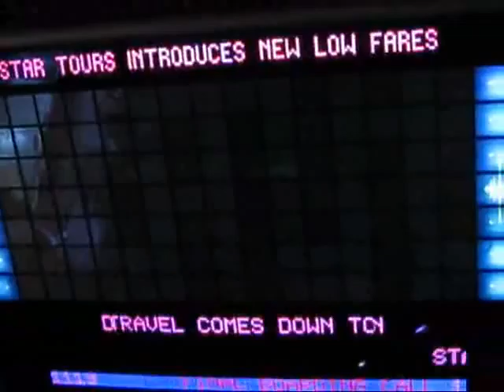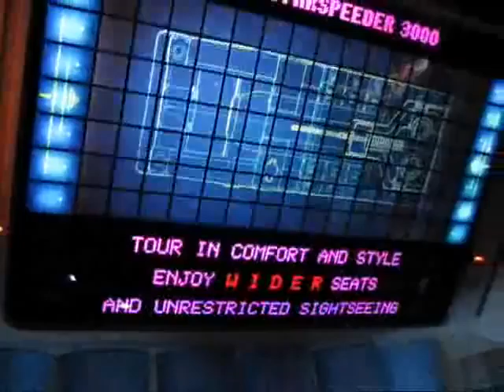Disneyland Star Tours queuing in Line 2008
Queuing for the ride Star Tours at Disneyland "Tomorrow Land" 2008